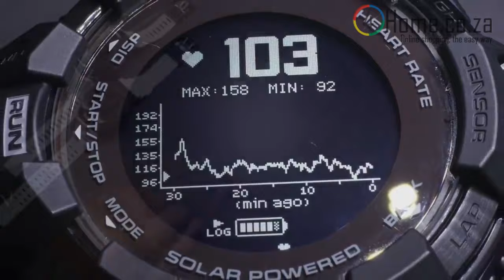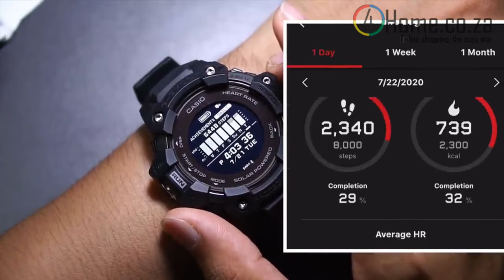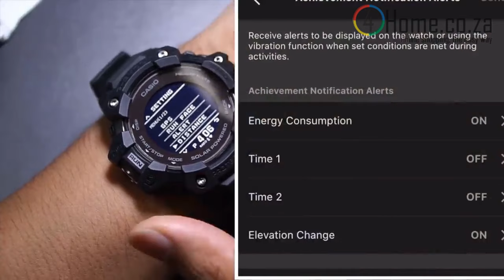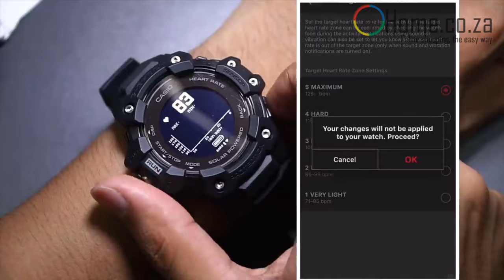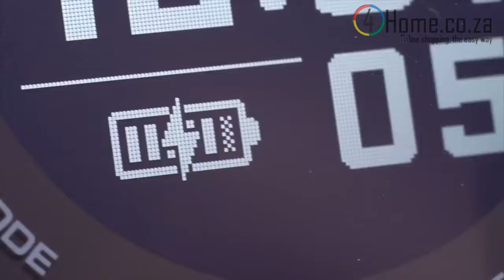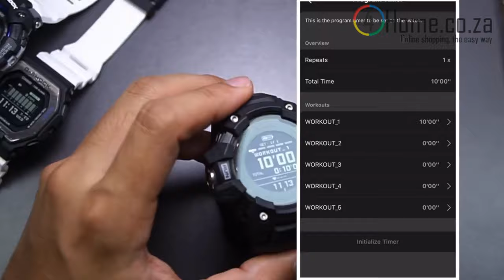⌚Casio G-Shock Mens 200m G-SQUAD Heart Rate and GPS (GBD-H1000-1DR) Full Demo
Casio G-Shock Men's 200m G-SQUAD Heart Rate and GPS (GBD-H1000-1DR)

The GBD-H1000 is packed with five-sensor functions. In addition to an optical sensor that can measure heart rate by detecting the blood flow under the skin, a triple sensor that measures altitude/barometric pressure, compass bearing, and temperature, and an acceleration sensor that measures step count and distance travelled, the new watch comes with GPS functionality that acquires location information. By analyzing the measured data, the watch can display an indicator of cardiorespiratory capacity. By connecting the watch with a dedicated app on a smartphone, the user can manage measurement data history such as calories burned and logged travel.